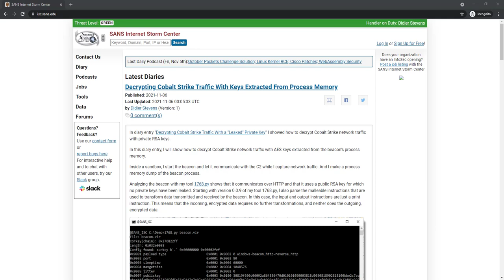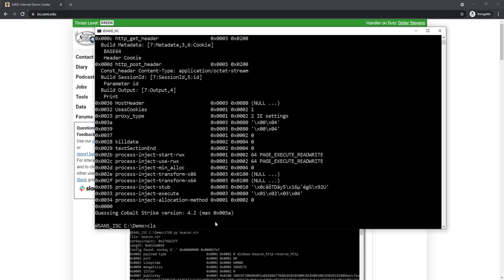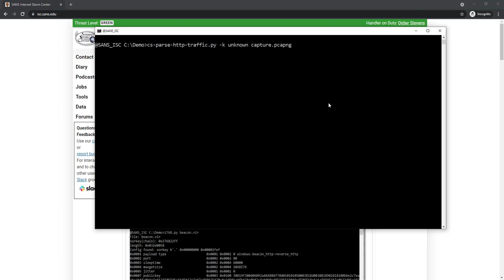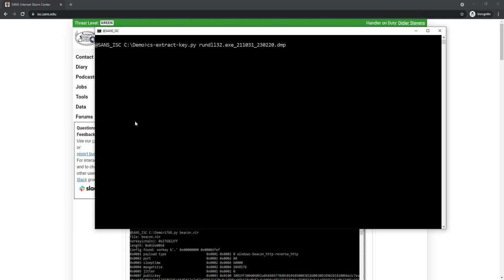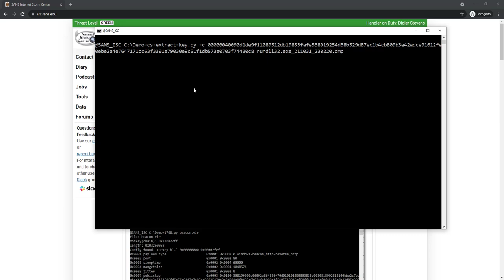Decrypting Cobalt Strike Traffic With Keys Extracted From Process Memory